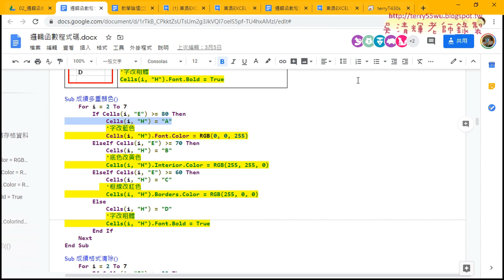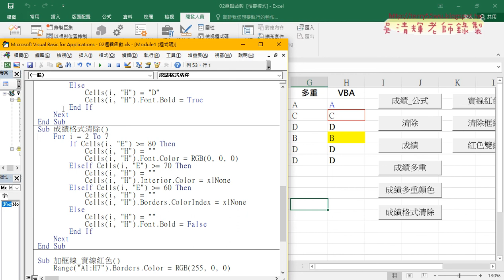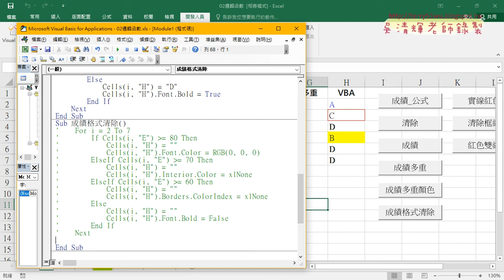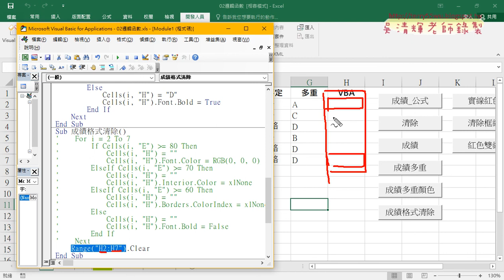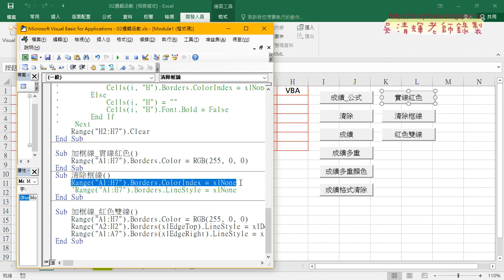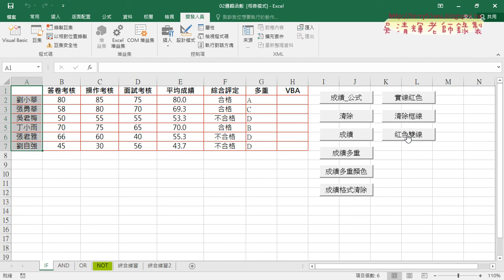09 成績格式清除與框線繪製